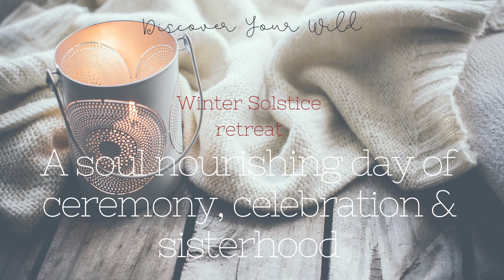Winter solstice retreat 19 June 2021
A one-day soul nourishing retreat on the Yarra River